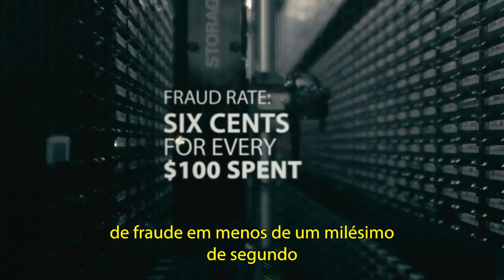O motor do comércio global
A VisaNet, motor do comércio global, precisa estar disponível 24 x 7. E é aqui, no centro de processamento global da Visa, que isso se transforma em realidade.